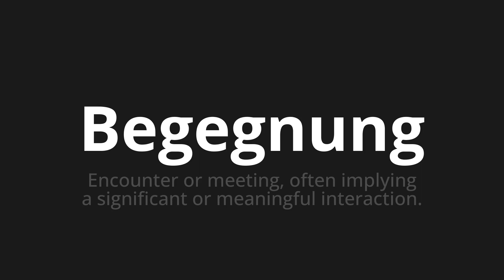How to pronounce Begegnung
Master the Pronunciation of 'Begegnung which means encounter' - which means : Encounter or meeting, Often implying a significant or meaningful interaction. 📝 with @PronunciationGerman 🎓🗣️ - [Your Guide to German]

Learn to pronounce 'Begegnung' perfectly in German with our easy and engaging tutorial by @PronunciationGerman! 📖📽️ In this comprehensive video, we provide you with native speaker examples 🗣️👂 and phonetic breakdowns 🎵 to ensure you get the pronunciation just right.

How to say encounter in German